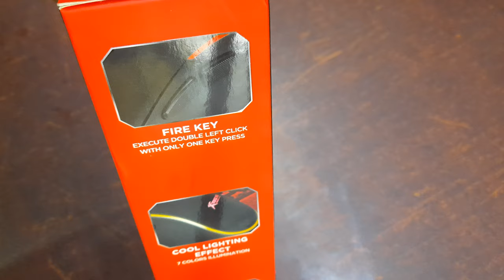Xtrike Me Gaming Combo Mouse & Mousepad GMP-290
Xtrike Me Gaming Combo Mouse & Mousepad GMP-290 | AutoPlay